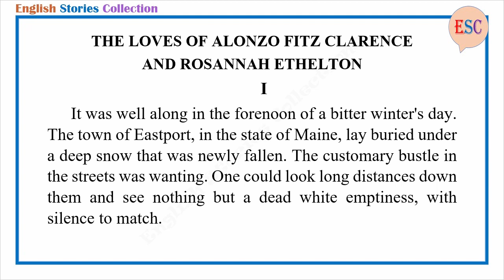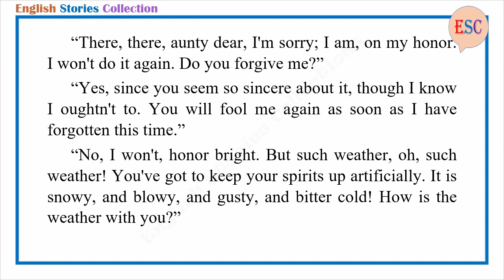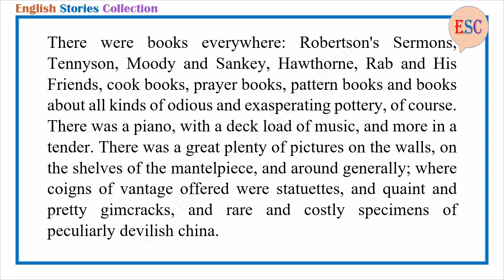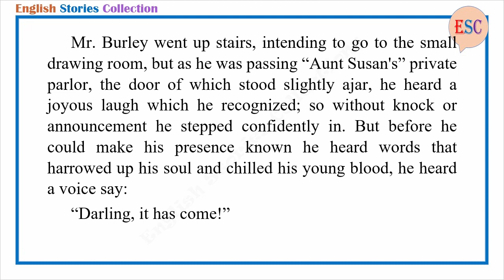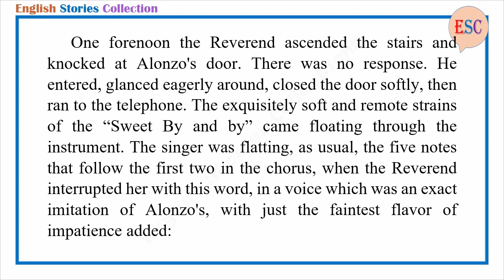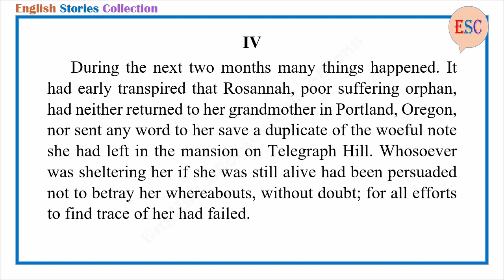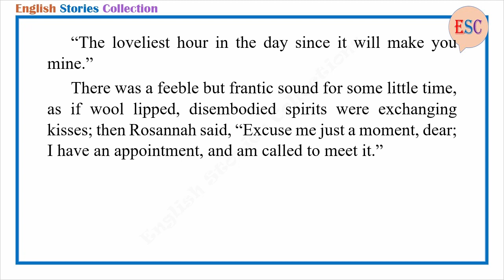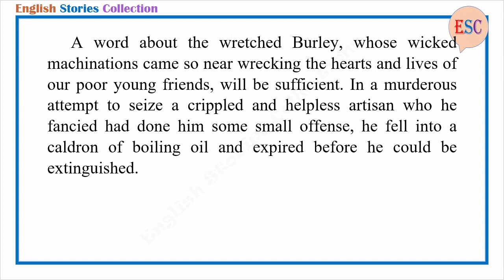Learn English Through Story - The Loves Of Alonzo Fitz Clarence And Rosannah Ethelton by Mark Twain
Story title: The Loves Of Alonzo Fitz Clarence And Rosannah Ethelton